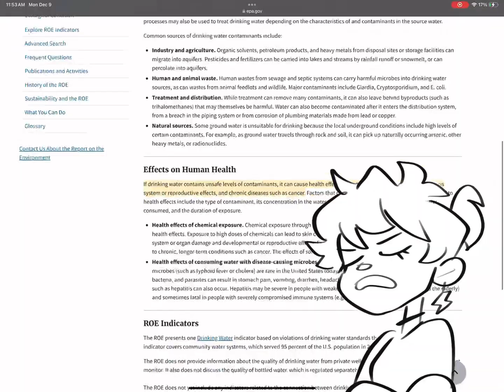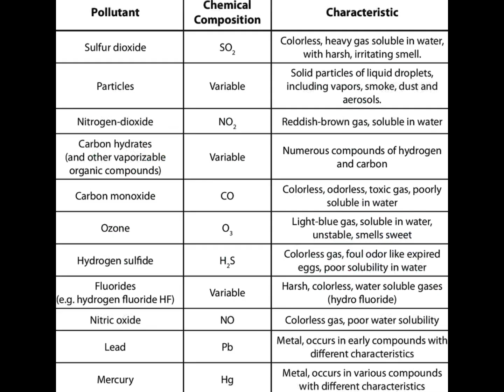WATER POLLUTION [environmental science project]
I made this for my environmental science laboratory class but this is a very important topic, therefore i thought it would be a good idea to post it here.
Let’s take care of our planet🌎